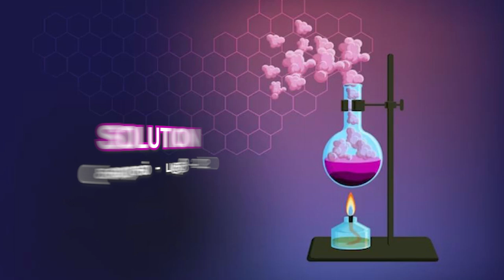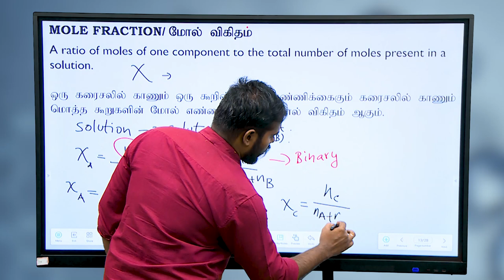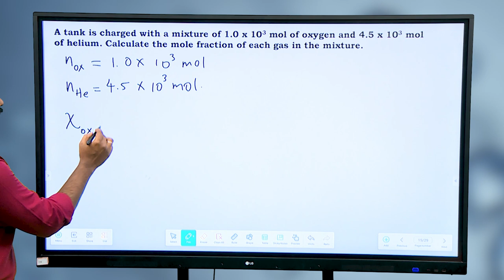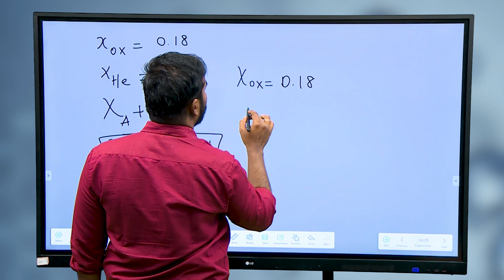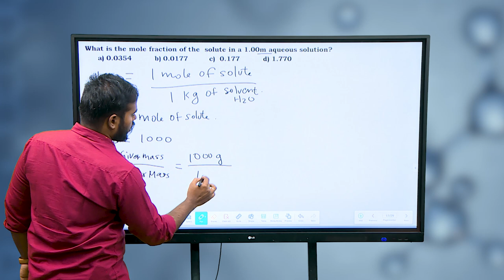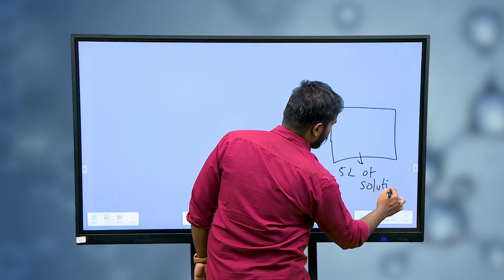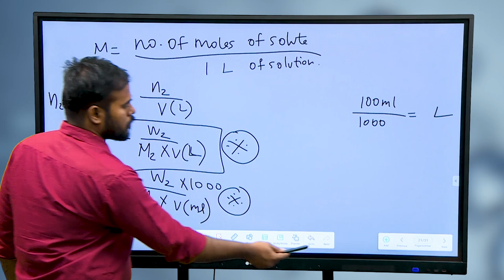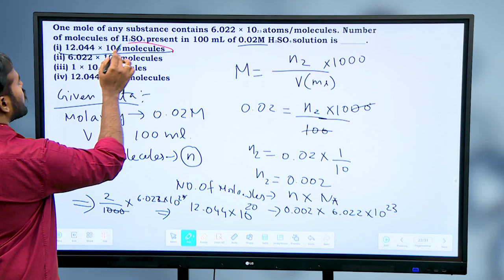TNGS JEE Mains - Chemistry -Solutions - 2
Chemistry -Solutions - Part II- JEE Mains Problem Solving